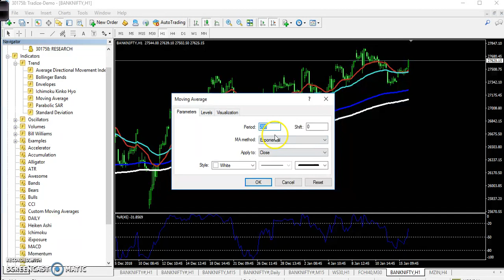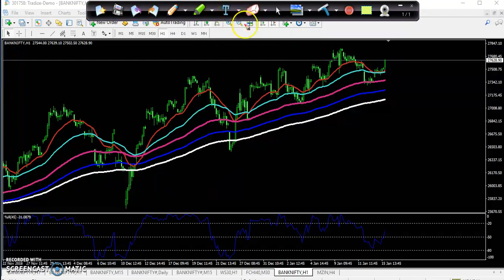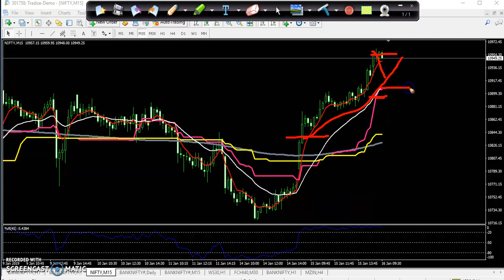Today' Banknifty and Nifty Market Research 16.01.2019 (English)